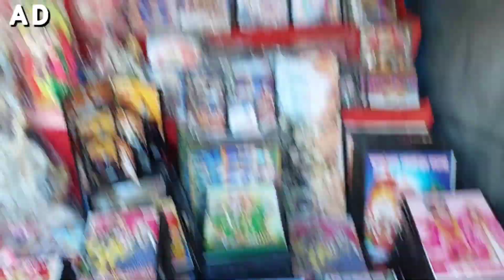ভগবান শ্রীকৃষ্ণ দর্শন করলাম ও মায়াপুর মন্দিরের মার্কেটটি ঘুরে দেখলাম আজকে..💝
press bell icon all to my channel

source of video: own vlog